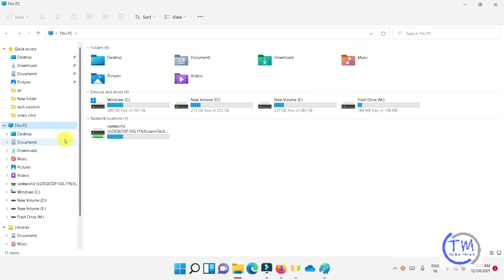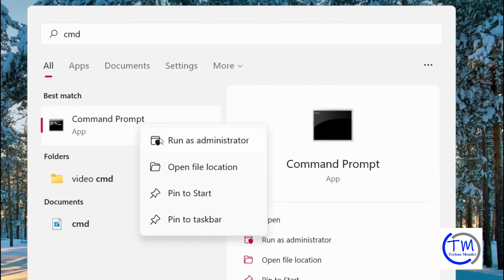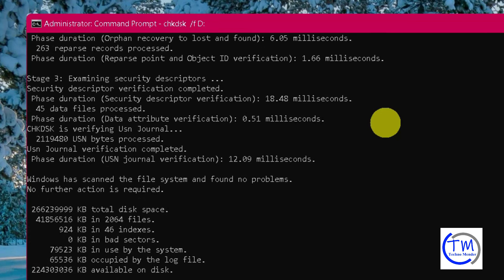How to Fix External Hard Disk I/O Device Errors in Windows 11